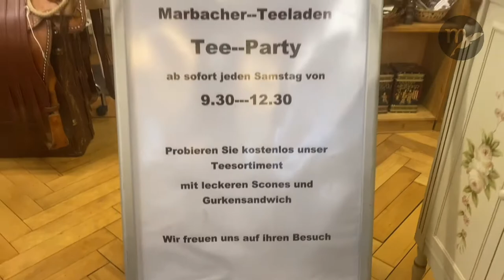MARBACH HANDELT - der Marbacher Teeladen lädt zur Teestunde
Mehr als 200 verschiedene Teesorten aus der ganzen Welt, Süßigkeiten, Honig, Brände und Liköre, aber auch Damenmode und Accessoires sowie ab und zu auch einmal ein Westernsattel - der Marbacher Teeladen ist eine Fundgrube mitten in der Stadt. Und wer wissen möchte, wie Grüner Tee zubereitet wird, ist hier auch am richtigen Ort.

Zu sehen ist Silvia Reuschlen und zusätzlich zu hören Johannes Botz.
Musik Splice-App: Swinging in the Barn.